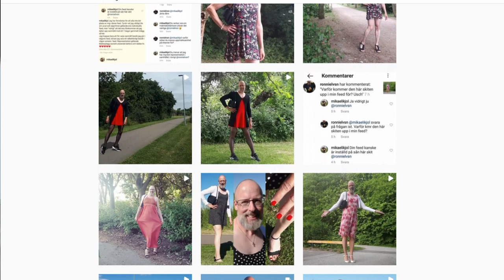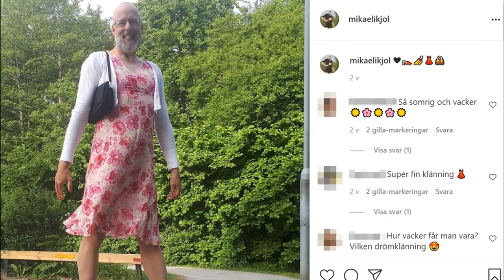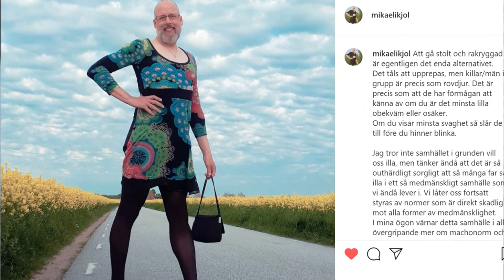MIKAEL WEARS SKIRTS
Mikael is a non-binary trans person from Southern Sweden who's gained a pretty big following on his Instagram account over the last couple of years, where he posts pictures of himself wearing skirts and dresses. In this video Mikael talks about their journey to accepting and starting to live as their true self. They also talk about the pros and cons of having a large following on Instagram.